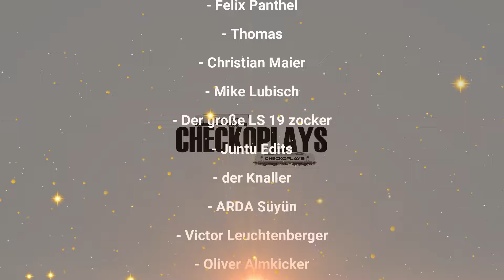Transport Fever 2 | S7 F98 | nochmal alles | LKW-Linien - Raststätte - Bauernhof & mehr | Lets Play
CHECKO-LINKS

CHECKO-SYSTEM

64-GB-Dual Channel DDR4 XMP bei 3.466 MHz

CHECKO-TUTORIALS

CHECKO-PROJEKTE

CHECKO-KAPITEL

CHECKO-MUSIK

NCS.io